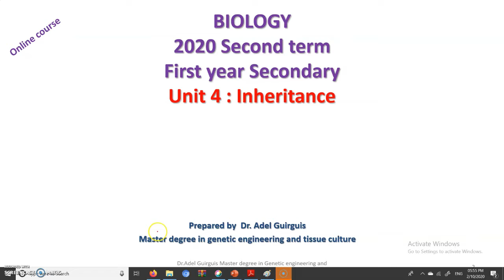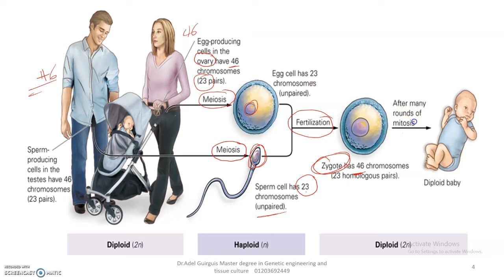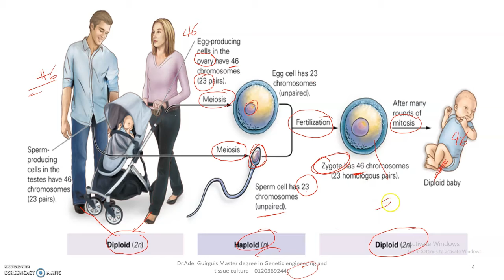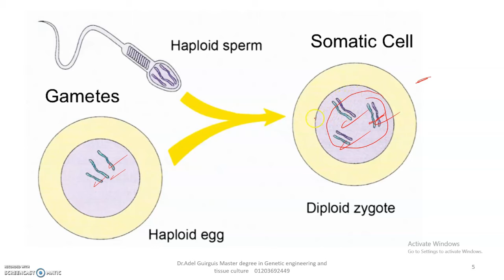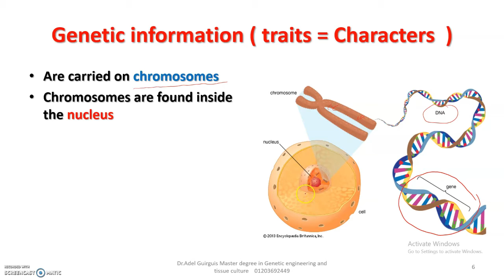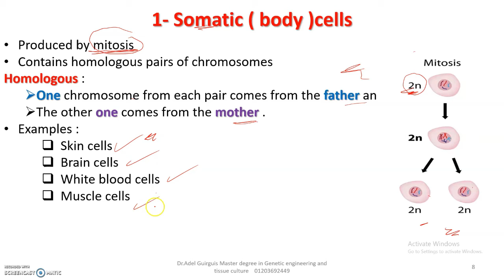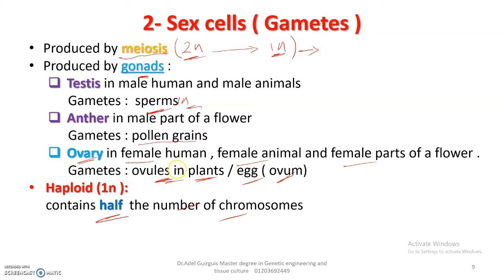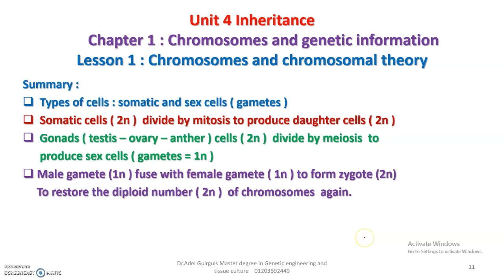CHROMOSOMES AND TYPES OF CELLS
This video for you to understand  what is meant by chromosome . besides the different types of cells we have .